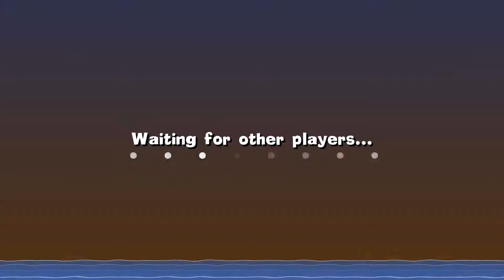Worms Reloaded: Broken Pipe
Another epic battle with Worms Reloaded's netcode. What's going on? Depends on who you ask.

With voltcatfish, elliotw2, and Ovokjam.

Note: As far as voltcatfish's version of the game was concerned, this was a cavern map with borders on all sides. Screenshot from volt